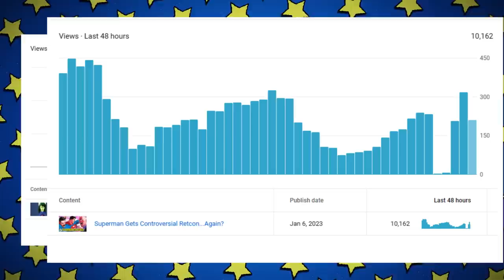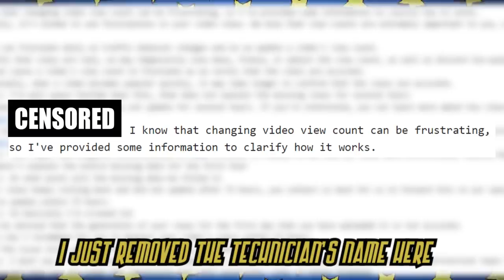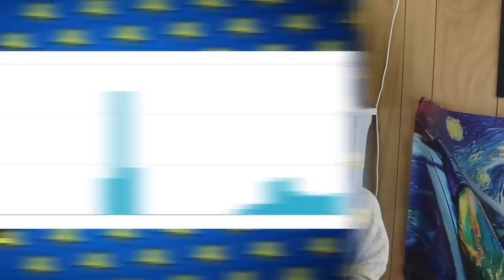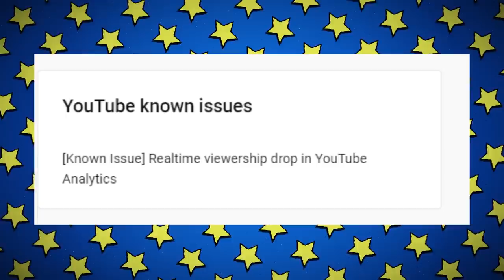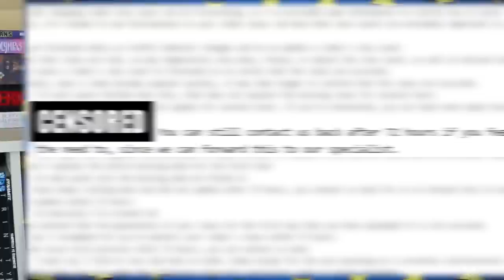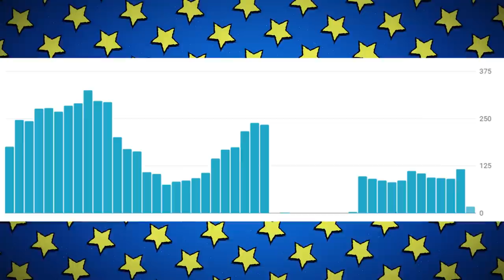This Video Was A Roller Coaster!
When life gives you lemons you make Lemonade. The "Pregnant" Joker video ended up going in some interesting directions behind the scenes and not in any ways I anticipated. DC Comics may have the internet talking with this backup from Matthew Rosenberg's Joker The Man Who Stopped Laughing, but YouTube had other plans. YouTube broke once more and I entered an intense battle with tech support that nearly broke me. Now I'm here to tell you about it here on Casually Comics

Sasha Wood
88 Wyndham St N
N1H 6J9